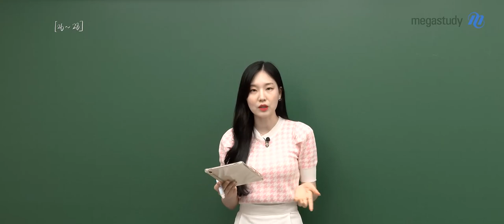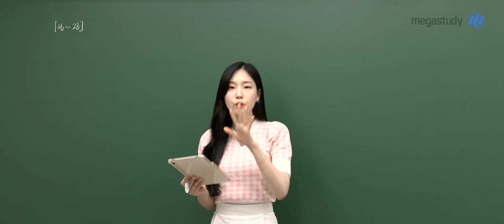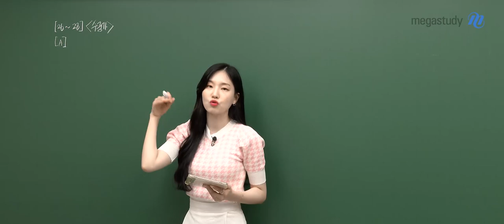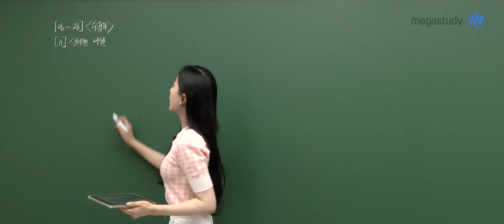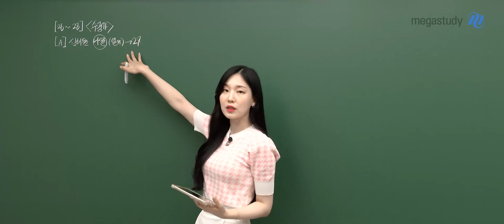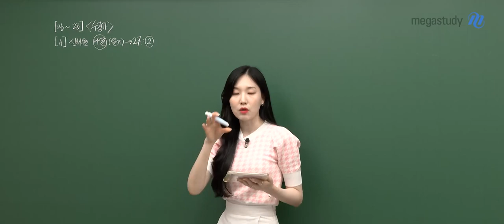[메가스터디] 국어 나연진쌤 - 2022년 고1 6월 학평 국어 해설 강의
메가스터디 국어 나연진 선생님의 2022년 6월 학평 고1 국어영역 해설 강의가 업로드 되었습니다.